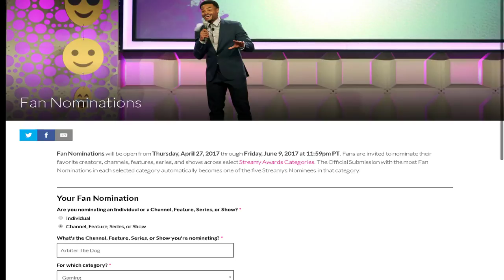THIS IS WHY I DON'T DO ADVENTURE MAPS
VOTE FOR ME AT STREAMY AWARDS!
My Minecraft Server:
WolfCraft.Serv.Gs